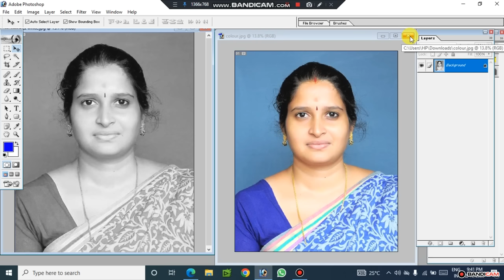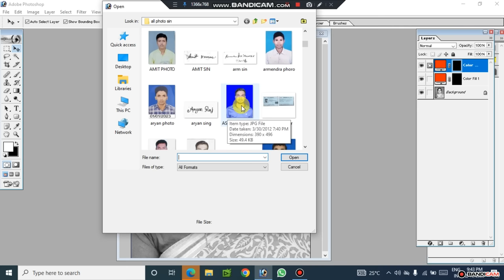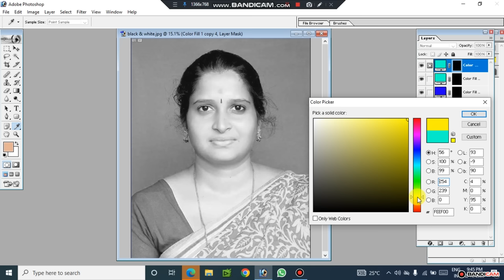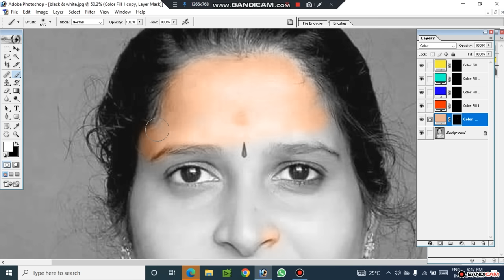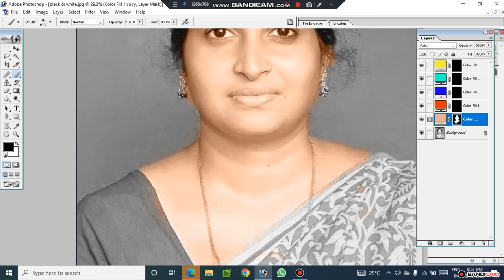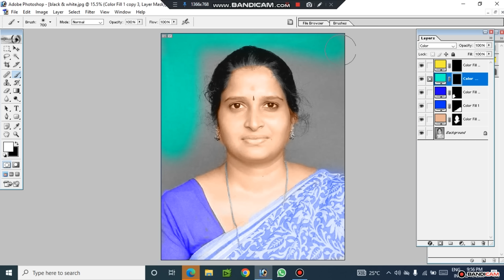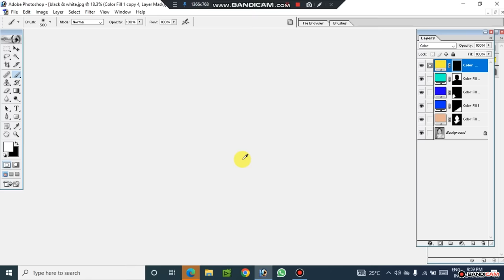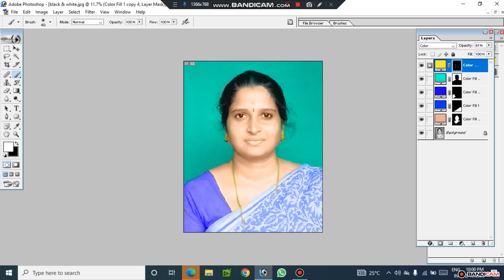सादा फोटो को रंगीन कैसे करें, Black and White two Colour Photo || Photoshop tutorial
सादा फोटो को रंगीन कैसे करें,Sada Photo ko Rangeen kaise karen Photoshop se, black & white to colour black and white photo ko Rangeen kaise karen Photoshop se